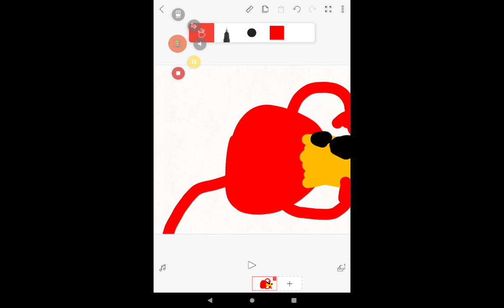more rock island monsters